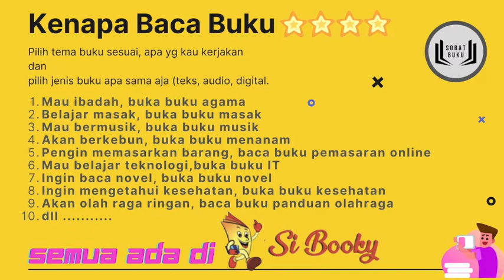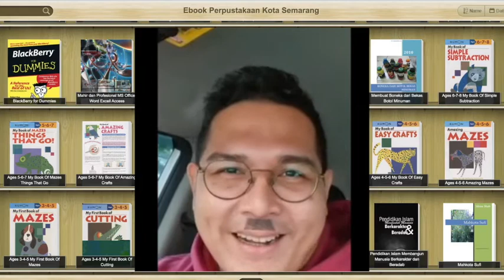MASA PANDEMI ENAKNYA APA??? ... Baca buku dunk, baik teks dan digital atau denger audio .. SI BOOKY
Video dari NaSto D. Idatram